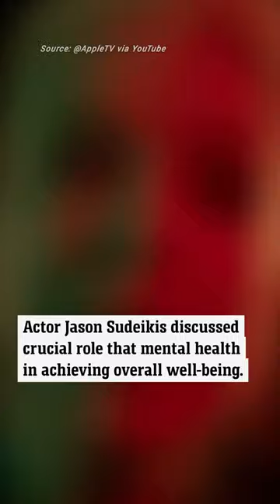‘Ted Lasso’ Cast Visits White House to Discuss Mental Health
Jason Sudeikis and other members of the “Ted Lasso” cast appeared at a White House press briefing Monday during their visit to discuss mental health with President Biden.